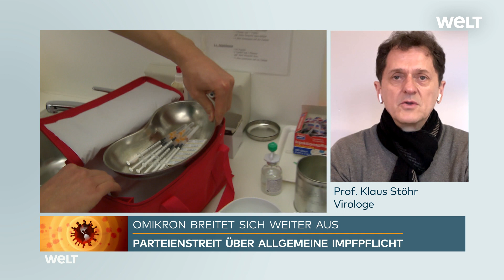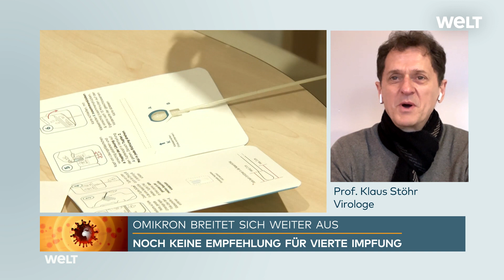STÖHR: „Ob man die Impfung im Herbst noch benötigt, ist völlig offen“ | WELT Interview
Die Union will eine Impfpflicht für Menschen ab 50. Virologe Klaus Stöhr hält das für eine gute Diskussion. Es sei wahrscheinlich, dass ab Herbst nur noch eine Impfempfehlung für ältere Menschen und vulnerable Gruppen notwendig sein wird.